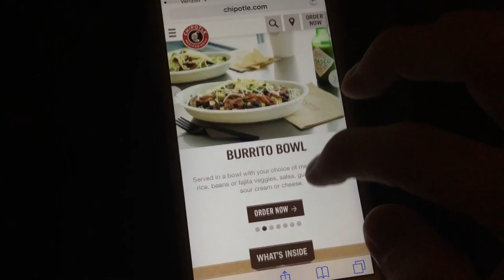Chipotle Refused Accommodations for the Blind & Deaf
Every time I've tried to go to Chipotle, before I even order I get told I can't use my assistive technology to help me see. Then I either get turned away or just have to leave.